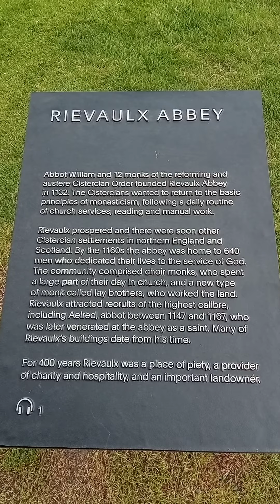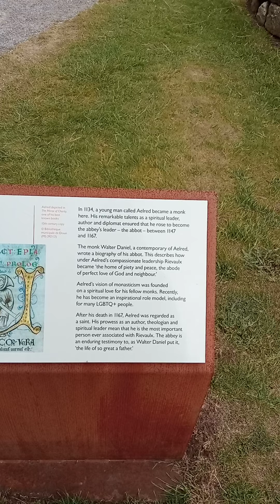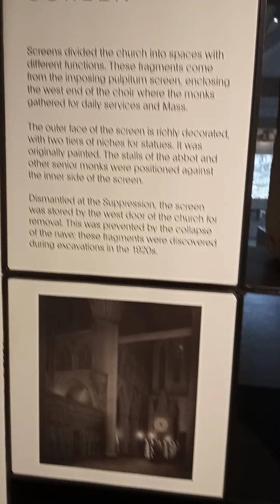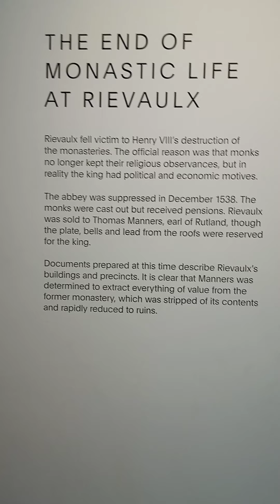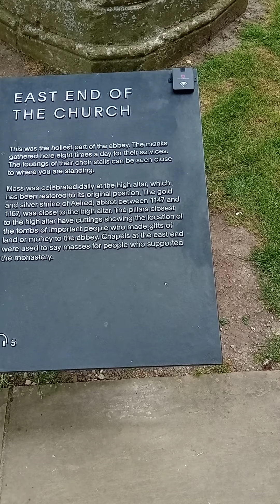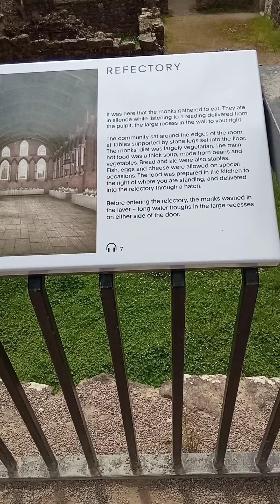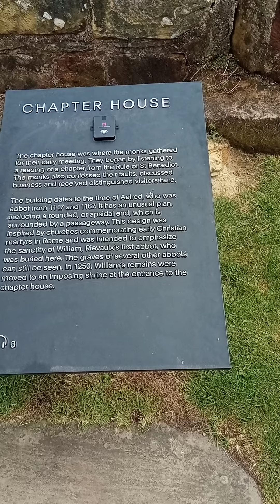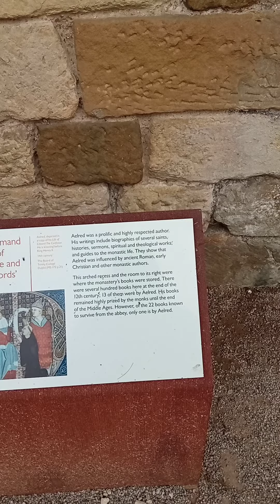The Eye In The Sky Show Presents: Rievaulx Abbey✨North Yorkshire, England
Dear Diary,
One of the reasons I wanted to make these episodes other than to educate people about the difference between the paranormal and supernatural world's, and getting involved with Lt Ruby Corazon ©🛡️ on Historical Grief Investigations is to train my gift to test it's maximum potential, is because I'm trying to show people the importance of respecting the legacy our Ancestors left behind for us to learn from. There is a deep Spiritual importance to be felt and learned from in places where portals are so easily accessible for people like me.
They are more than just places to admire or investigate for paranormal activity. These were real people who have left an imprint in history that is so strong, I can go there and experience their legacy first hand as though I'm actually there.
Can you imagine if everyone could see history the way I do. No-one would mourn death or forget our planets evolutionary process ever again. When you understand time the way I do, suddenly things are a little less scary because you have a better grasp on the reality of what it is you're experiencing. Which is a most humbling experience I can promise you. Every time I leave an investigation like this, it teaches me lessons about my gift and connection to time that stays with me forever. As predicted in my dream. (On Instagram)
With Dragon as my head totem, who rule time and ancestry, Brehenies Aithusa, has a duty and responsibility to make sure I am dedicated to serving my purpose in redirecting people's focus away from what isn't true about death and the evolutionary process of the afterlife and towards the truth of what it is, which is time reborn neverending and never parted. It's also my responsibility to show you how it is done and how it should be done correctly.